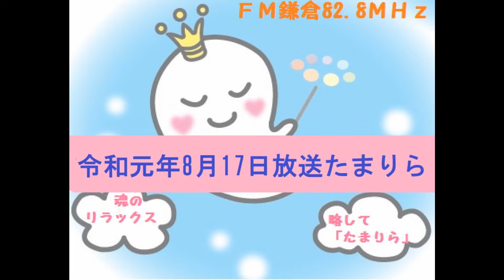Mr.Children「HANABI」たまりら的楽曲解析 鎌倉FM 魂のリラックス略して「たまりら」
鎌倉FM毎週土曜日16時10分から放送の魂のリラックス略して「たまりら」のyoutubeバージョン。

オンエア分と放送後のひとときをアップロードしています。
パーソナリティーは
ボイストレーナーの宇津雄一
スピリチュアルキュレーターの大村真吾